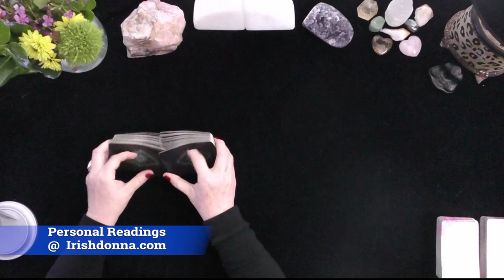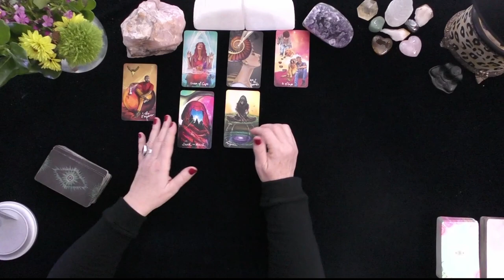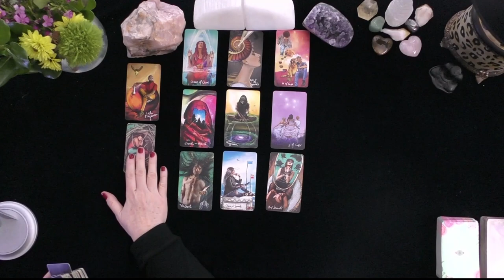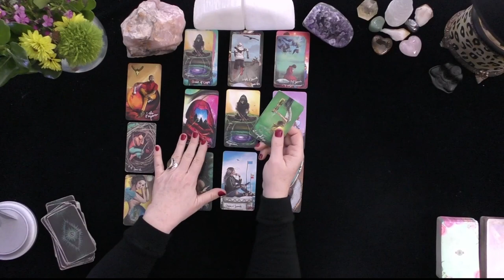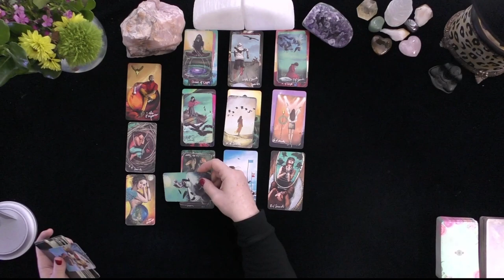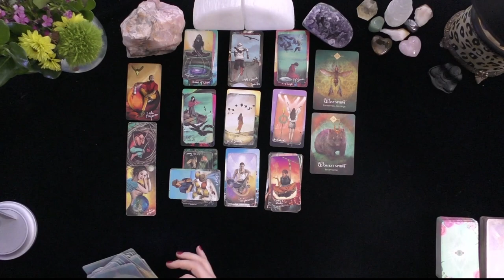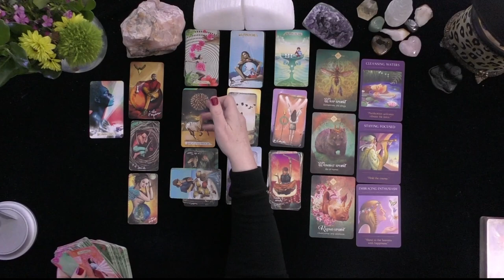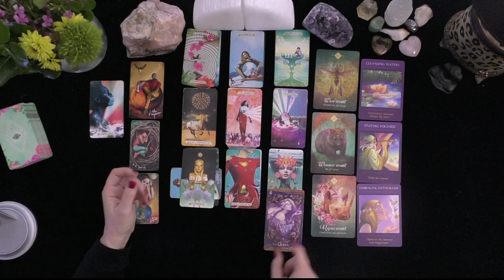LEO~DEEP LOVE TRANSFORMATION & BEAUTIFUL NEW START!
LEO~DEEP LOVE TRANSFORMATION & BEAUTIFUL NEW START!~LOVE TAROT~LOVE READINGS~ARIES TODAY~TIMELESS, 2021, Irish Donna Tarot
DONNA WILDER-HART
5 INDEPENDENTLY VETTED READINGS SINCE 2007